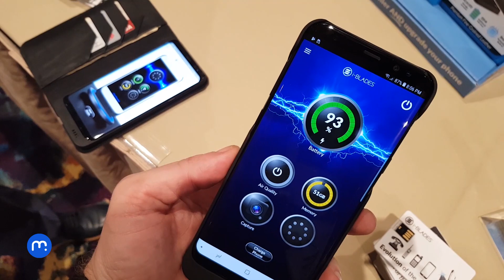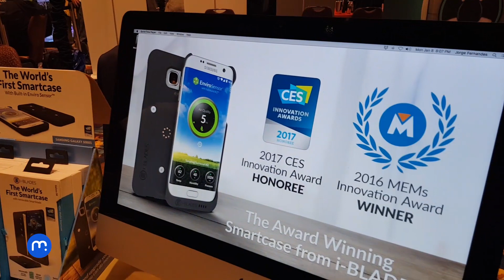I-Blades Smartcase (CES 2018)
Partnerem zpravodajství z veletrhu CES je CZC.cz